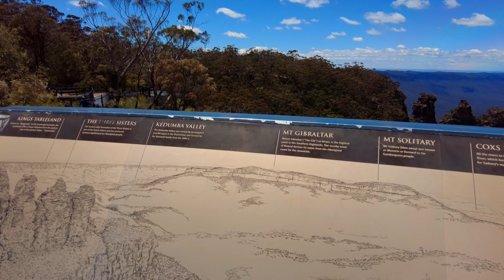Трагичната приказна за Австралиските “Три Сестри”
Катумба ,Нов Јужен Велс - Декември 2022

***Copyright НАПОМЕНА:
Сите видеа на овај канал се во сопственост на Австралиски живот.Секоја употреба,дистрибуција или преземање на истите не е дозволена без претходно одобрување. (вклучивајќи ги и т.н реакциски видеа)